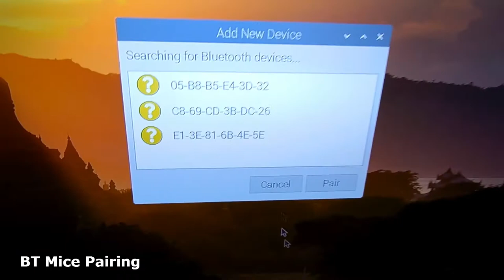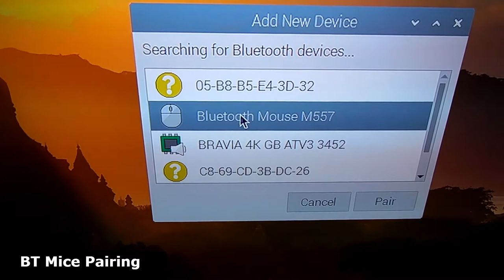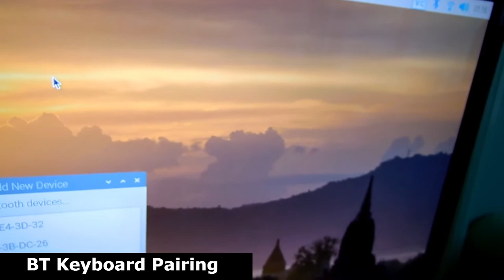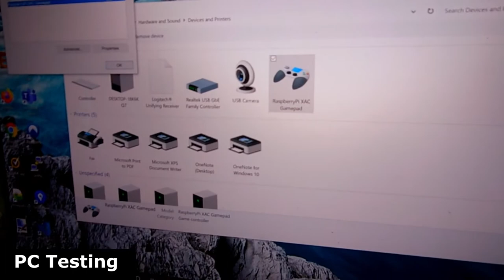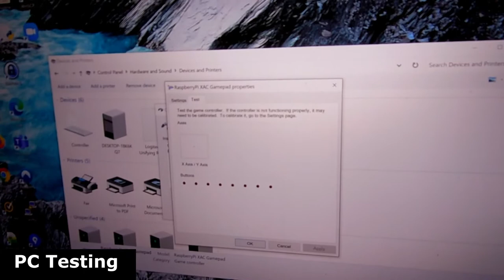RaspberryPi XAC Converter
A Respberry Pi project which makes it possible to use a Bluetooth Mice or Bluetooth Keyboard as input gamepad for Xbox Adaptive Controller.

This converter is based on Raspberry Pi zero w and Pi Zero USB Stem from Sparkfun but you can use a basic USB Cable instead.

I am hoping to improve the code and make it work with as many as input devices including wheelchair bluetooth controllers and all adaptive switch devices with help of the community.

The setup process involves modifying HID kernel module at the moment but I will eventually create a simplified raspbian OS which includes all the changes and is ready for usage.